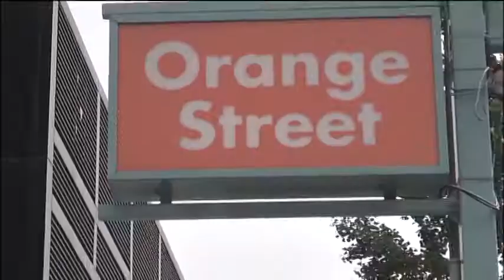Key eating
Mmm...Mmm...